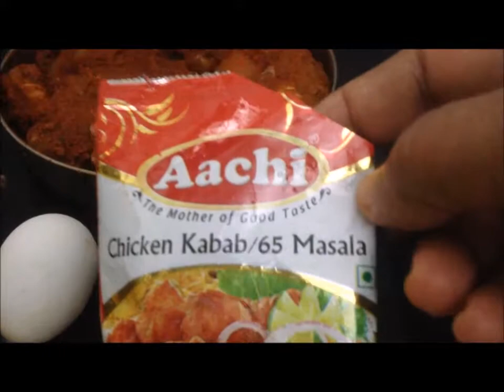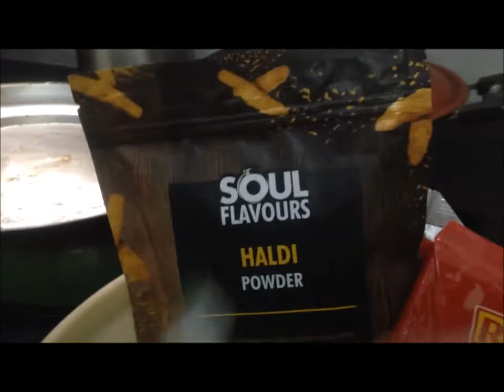Chicken Kabab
coriander powder - 4 or 5 tsp.
Spices (masala)Powder -3 tsp
Lemon Juice - 1/2 Lemon
Egg  - one
Oil - required